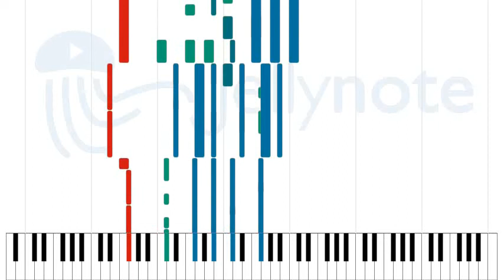Pilate's Dream - Andrew Lloyd Webber [Sheet Music]